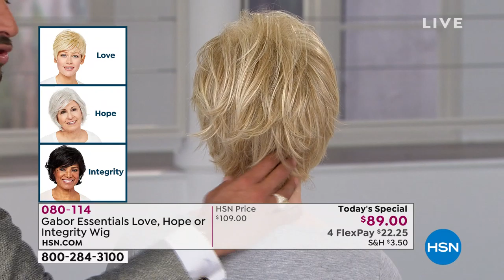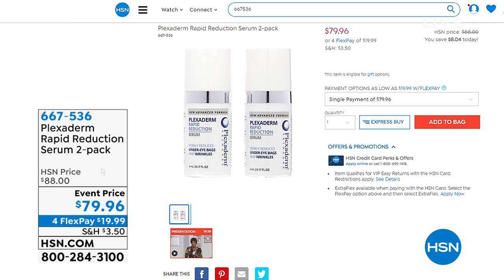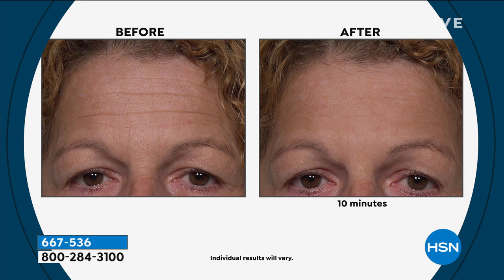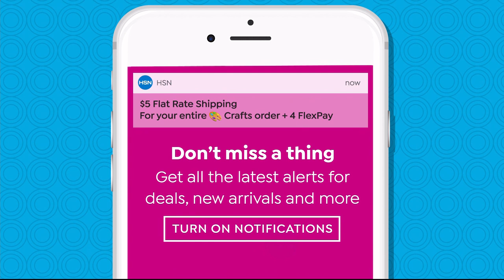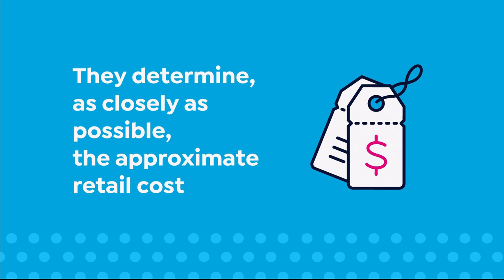HSN | Gabor Wigs / Plexaderm Skincare 05.01.2019 - 06 PM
Discover beautiful & trendy wigs and skincare that smooths fine lines, firms & improves skin density